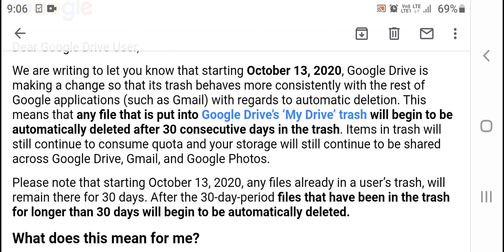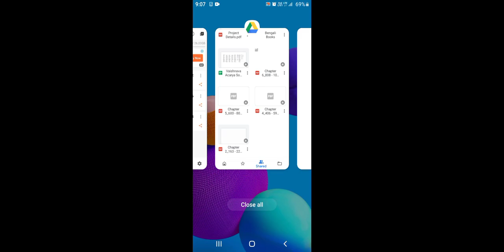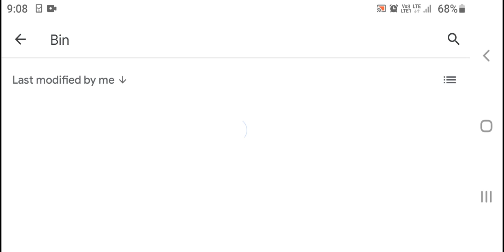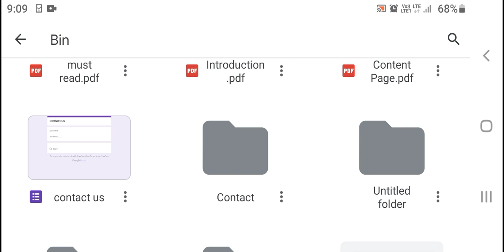Google drive new update trash file delete#গুগোল ড্রাইভ এর নতুন আপডেট ফাইল ডিলিট এর##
hello friends welcome to techno update YouTube channel.

this is fani Bhushan Bag.

today in this video I have discussed about Google drive in new update from Google 2020.
a Gmail has been received from Google for update Google drive.
regarding Google drive trash file automatic delete within 30 days.